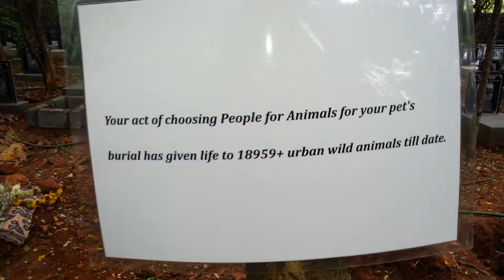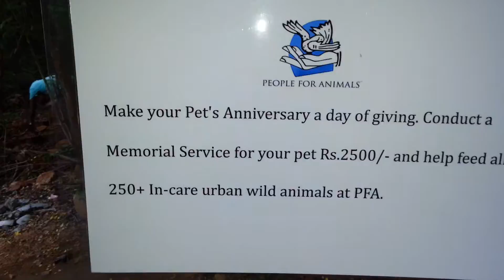PFA, Kengeri..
This is a graveyard built for cute pets.